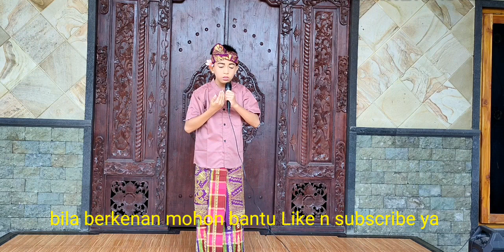Bapa ( cover ) - Lagu Bali - Voc. Gus Dipa